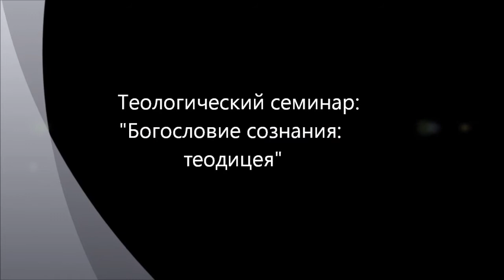Богословие сознания: теодицея - 3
Продолжение сравнительного рассмотрения богословия мышления (традиционного богословия) и богословия сознания с позиции теодицеи (богооправдания - сотворение Богом мира и его Богоуправления), начало Теологический семинар на базе сайта "Философский штурм" Аристотель. Гегель. Лейбниц. Апофатическое и катафатическое богословие. Состоялся 12.10.12